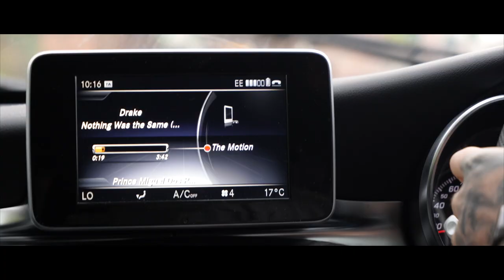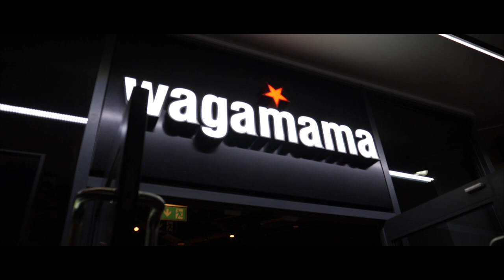FULL DAY OF EATING | How to eat out and stay low calorie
What should you be eating a week before your holiday?

How can you keep calories low and eat out?

We also do a ketchup taste test, can you tell the difference between different brands?

Mike doesn't think so...